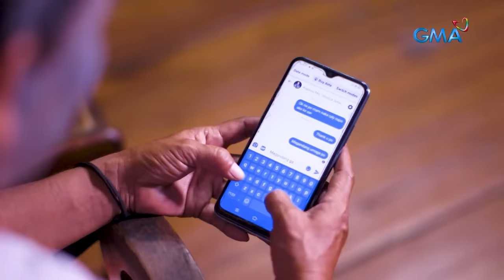Dating waitress, nangitim ang mukha dahil sa ginamit na pampaganda?! | Kapuso Mo, Jessica Soho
Dating waitress, nasunog ang mukha at nagkaroon ng mga marka sa balat na tila naging itim na maskara dahil sa ginamit na pampaganda na nabili sa bangketa?!

Asset ng dating waitress na si Sheryl ang kanyang maputi at mamula-mula kutis. Pero paglipas ng mga taon, ang mukha ni Sheryl, napuno ng tila itim at malaking pantal mula sa noo, ilong, magkabilang pisngi, hanggang sa ibaba ng labi. Ang nangyari, dahil diumano sa sinubukang produkto na nabili niya sa bangketa?!

Matanggal pa kaya ang tila itim na maskara sa mukha ni Sheryl?

Sa mga nais tumulong kay Sheryl, maaaring magdeposito sa:
BDO Rizal - Tanay Branch
Bank account name: Shirley H. Caadan
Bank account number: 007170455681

Account Number: SA 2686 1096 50